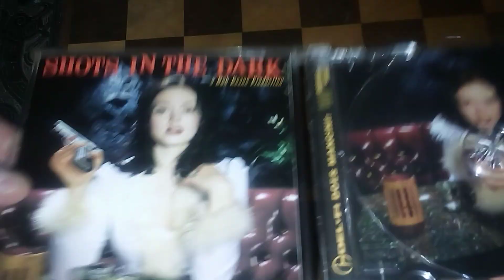SHOTS IN THE DARK CD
One frigid Saturday night in 1996, I got into my frozen wind wagon ice locomotive and drove to Newbury Comics...I trudged through the soft snow while steam curled out of my mouth and entered the record store...I wanted something different to listen to, so I went to a section I never usually go to, the compilation section...There I came upon a CD with striking cover art...a photograph of a beautiful woman holding a pistol...The CD was called, SHOTS IN THE DARK, it reminded me of Roxy Music's cover art (at times the music on this CD sounds a bit like Roxy's debut)  The songs were all movie themed Mancini penned songs...it looked different enough and so I took a chance and bought it...man, am I glad I did...it is an excellent album full of surprises...it sounds a bit psychedelic, secret agent type music with just a touch of exotica...its one of my favorite CDs to this day...